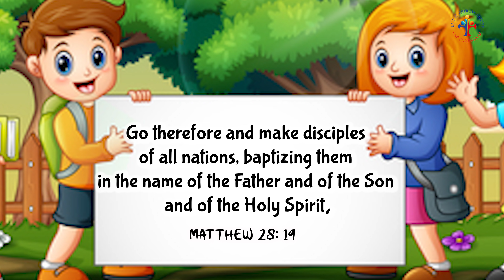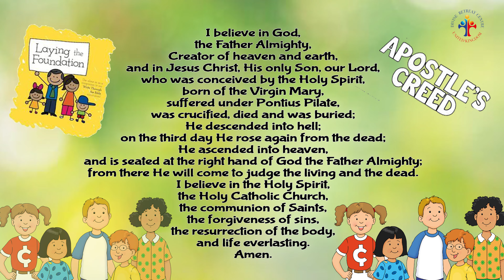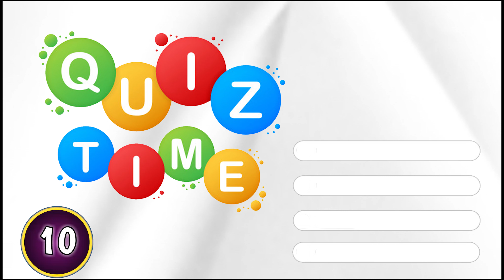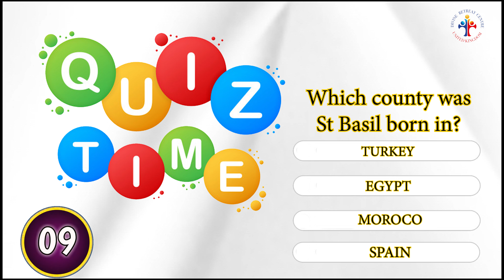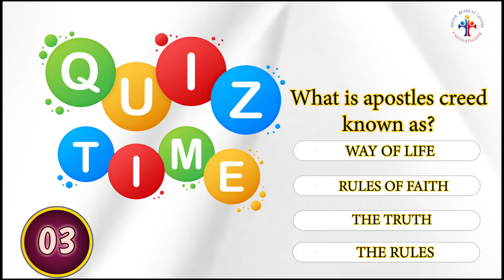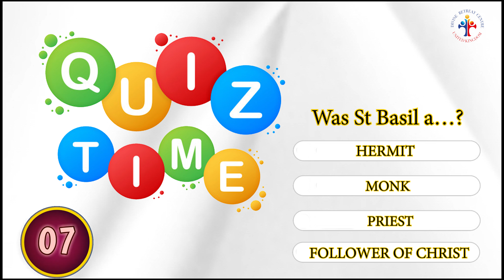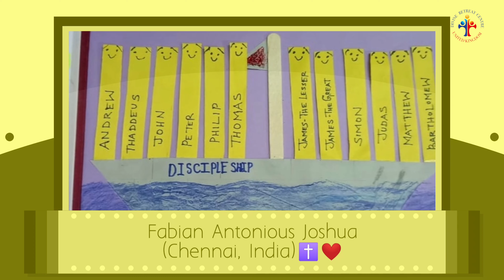BAMBINO | SEASON 4 EPISODE 11 | CREED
Dear Bambinos,
This season is packed with content that hopefully enriches you and enlightens you about your faith.
Our theme for our Eleventh Episode of Season 4 is CREED

Dear Parents,
We understand that being a parent in the Catholic faith is tough these days.
Screens are everywhere, but a lot of the media is toxic. Stuff you definitely don't want your kids to watch, but you still want to be able to allow your kids to enjoy tv shows. We get it. In fact, that's why Divine has started this ministry.
Episodes where your kids will love to get creative, get moving, and get believing.

Stay blessed. Stay faithful.